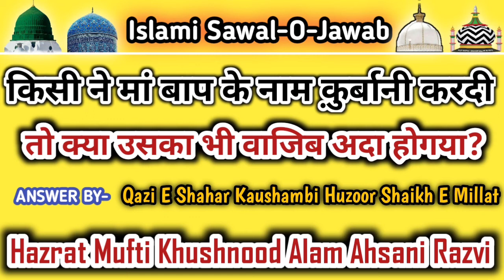Kya maa baap ke naam qurbani kardene se apna wajib ada ho jayega? Mufti khushnood alam ahsani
Ans By-🎙Khalifa-E-Huzoor Tajush_Shariya Huzoor Shaikhe Millat Hazrat Allama Mufti Khushnood Alam Ahsani Razvi Qazi E Shahar Kaushambi
🎙 क़ाज़ी शहर कौशाम्बी हज़रत मुफ़्ती खुशनूद आलम एहसानी रज़वी साहब किब्ला
🎙 قاضئ شہر کوشامبی مفتی خوشنود عالم احسانی رضوی صاحب قبلہ